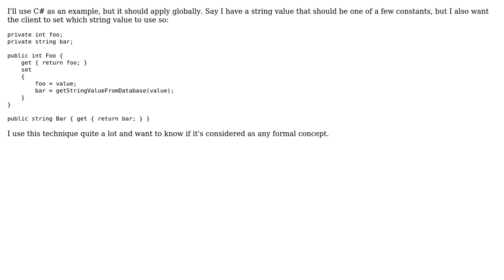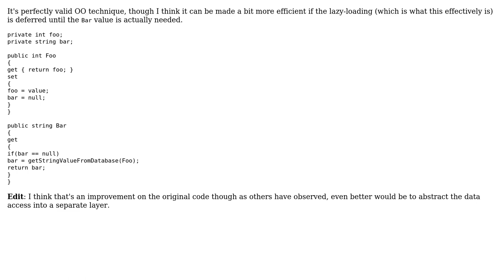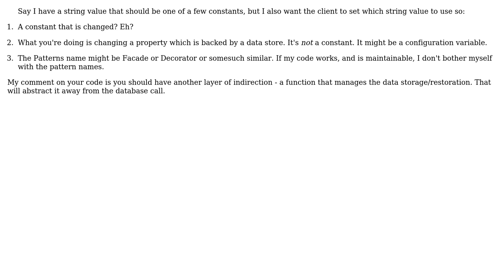Software Engineering: Is this technique a design pattern? If so, what's it called? (5 Solutions!!)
Software Engineering: Is this technique a design pattern? If so, what's it called?

With thanks & praise to God, and with thanks to the many people who have made this project possible! | Content (except music & images) licensed under CC BY-SA | Music | Images & others | With thanks to user Scott Whitlock user richeym user quentin-starin user Paul Nathan user Jordao user Anthony and the Stack Exchange Network Trademarks are property of their respective owners. You are responsible for your own actions.